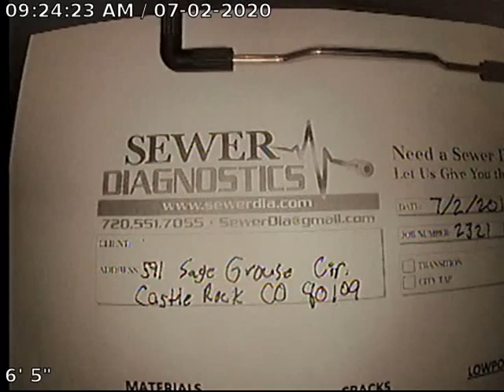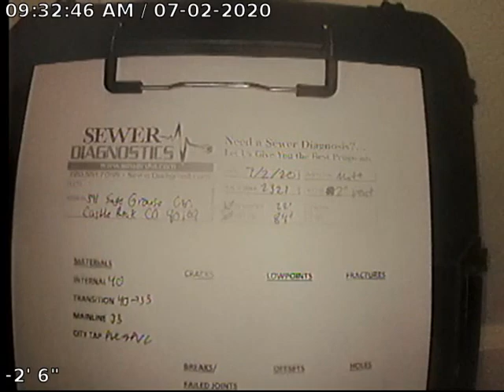sage grouse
Sewer Inspection